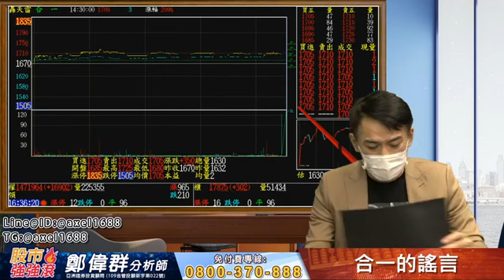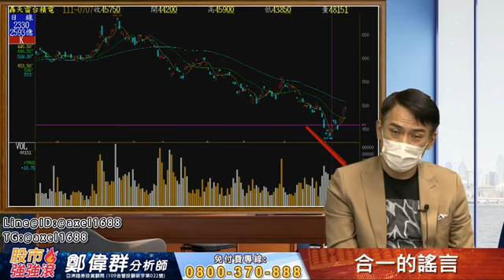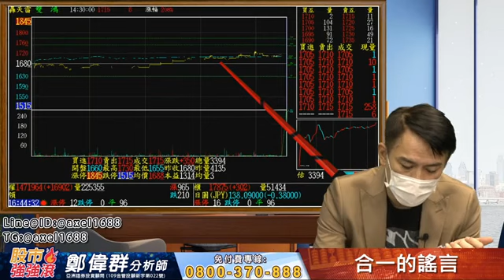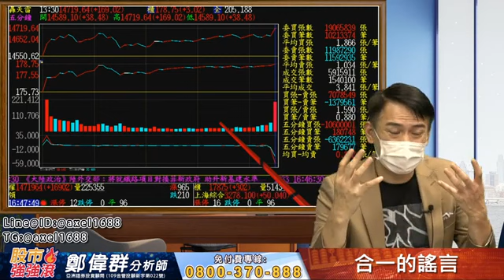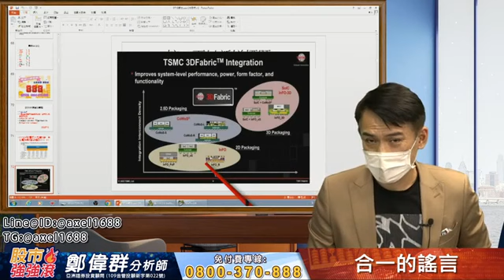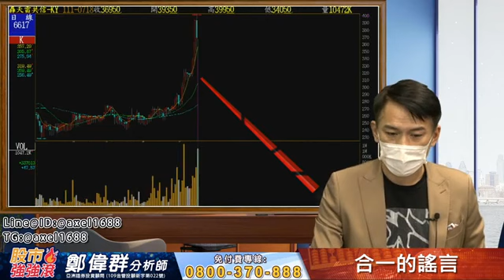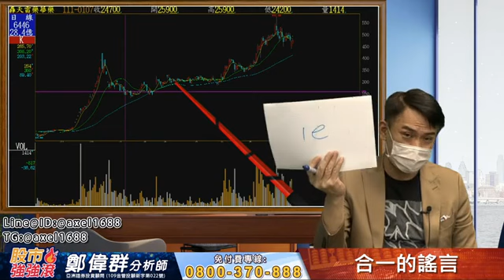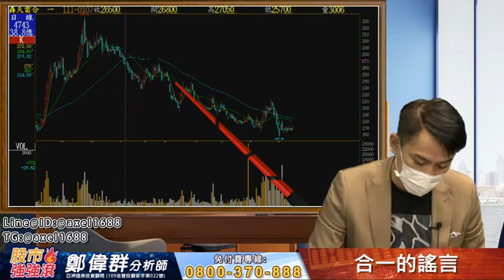2022 07 18 鄭偉群分析師 【股市強強滾】合一的謠言